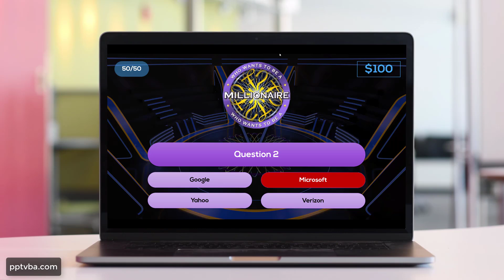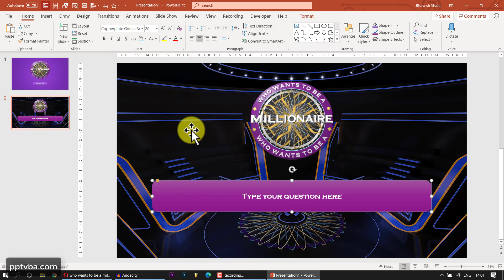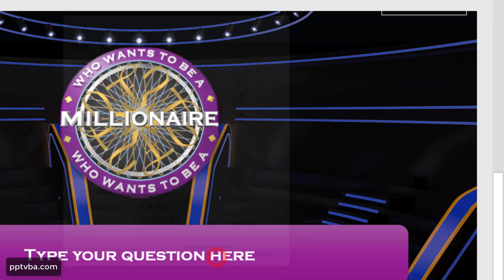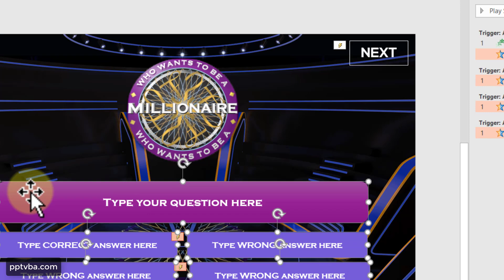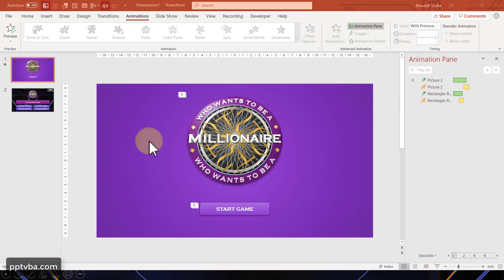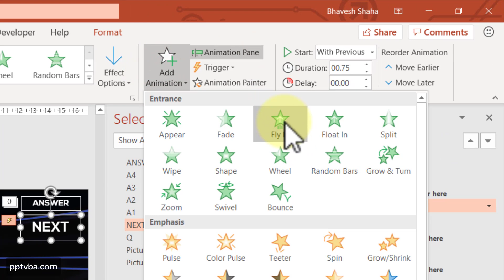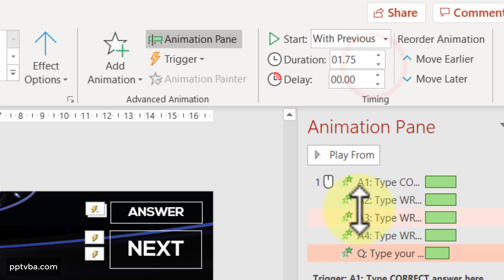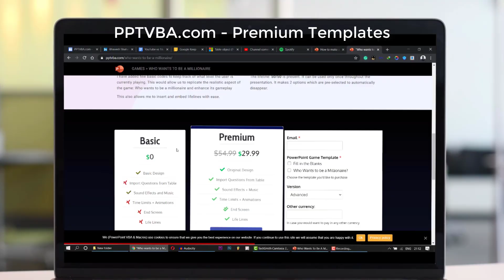PowerPoint Quiz Game - Who Wants To Be a Millionaire - (Free Download PPT Template)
Who Wants To Be a Millionaire PowerPoint Template: Learn Trigger Animations for PowerPoint Quiz Game Shows

who wants to be a millionaire powerpoint tutorial
who wants to be a millionaire powerpoint
who wants to be a millionaire powerpoint template
how to make who wants to be a millionaire in powerpoint
who wants to be a millionaire powerpoint game

00:00 Who Wants to be a Millionaire?
00:25 Designing Menu
02:00 First Question Slide
03:30 Change Fill Colour of Answer Box
05:35 Rename Shapes in PowerPoint
06:22 Trigger Animations
07:11 Sound Effect
09:30 Animating Menu Slide
11:22 Enabling Kiosk Mode
12:30 Reveal Answer Trigger Animation
14:00 Next Button Animation
16:08 Animating Answer Shapes in PowerPoint
17:24 Duplicating Question Slides
18:30 Change Answer Order
18:50 Download PowerPoint Game Template

Download “Who Wants to be a Millionaire?” PowerPoint Game Template with working lifelines such as randomly generated audience polls, double dip, sound effects, music, animations!

As seen on television, “Who Wants to be a Millionaire?” Game Show is extremely popular and its game concept can be very easily implemented in the teacher’s classroom in the form of a Microsoft PowerPoint Quiz Game Template and make their teaching interactive and more engaging for the students!

You can download this fully customizable free template which comes with numerous features: music, sound effects, animations, lifelines, 15 multiple-choice questions.

It has many national iterations in various countries too as in India – Kaun Banega Crorepati.

I use Visual Basic Application (VBA) and PowerPoint Macros to make the 50/50 lifeline and the audience poll work and to keep track of the score.

The Audience Poll lifeline generates a random bar graph that has a 85% probability of getting the correct answer!

Download this free customisable interactive template of this attractive PowerPoint VBA Macro Game: “Who wants to be a Millionaire?” and import your own questions with just a single click!

EQUIPMENT: This video contains affiliate links. If you click on one of them, I'll receive a commission
💻Laptop (Dell XPS 15)
🎙Microphone (Zoom H1n)
💿Software: Camtasia Studio

Intro Music: Dock Rock (Sting) - John Deley and the 41 Players